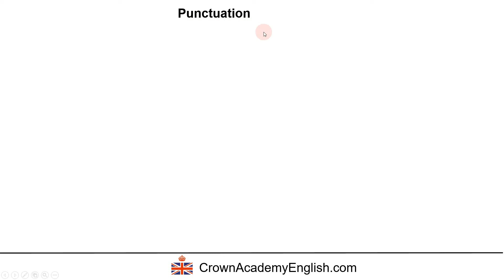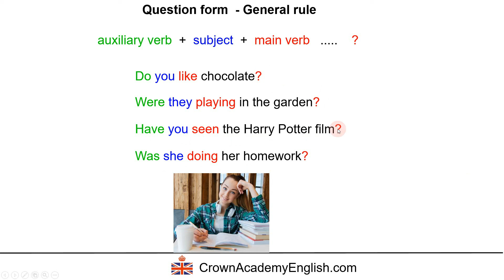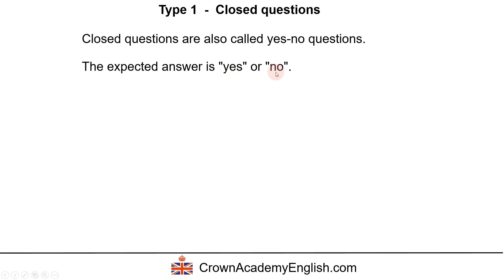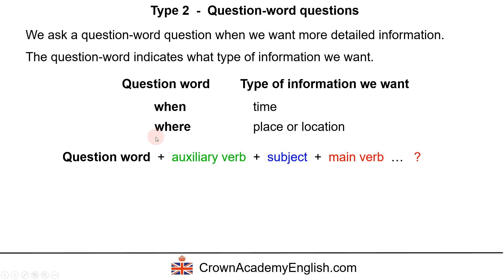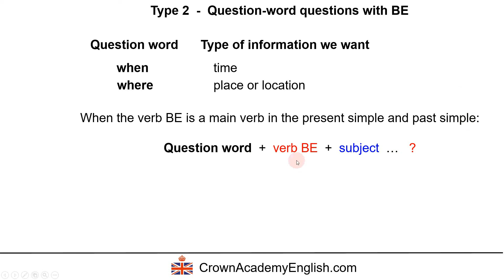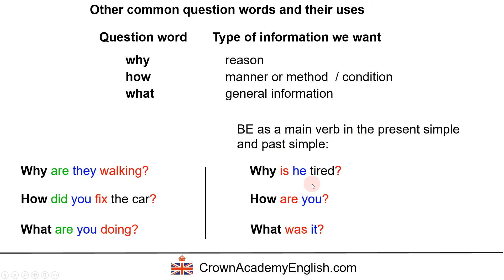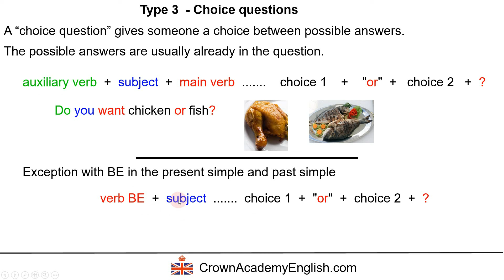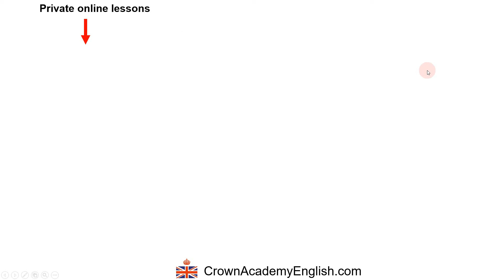QUESTION FORM - English grammar rules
In this lesson, you will learn the following:

-The difference between statements and questions.
-The punctuation rules for statements and questions, including the use of full stops (periods) and question marks.
- The general rule for the form of questions in English.
- The exception to the general grammar rule for the verb BE.
- The different types of question in English with examples (Closed questions, question-word questions, choice questions and tag questions.)

This lesson was presented by Andrew, a qualified native British English teacher with over 15 years experience of teaching English.

Andrew,
Crown Academy of English